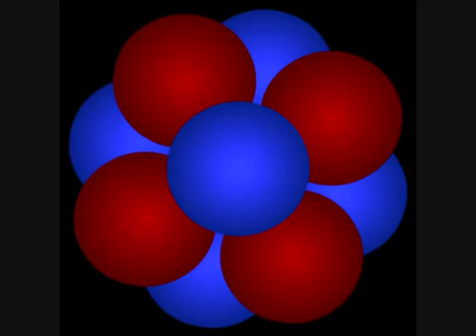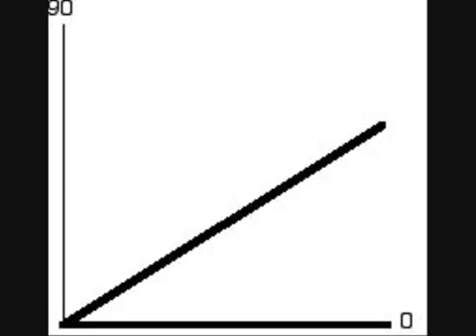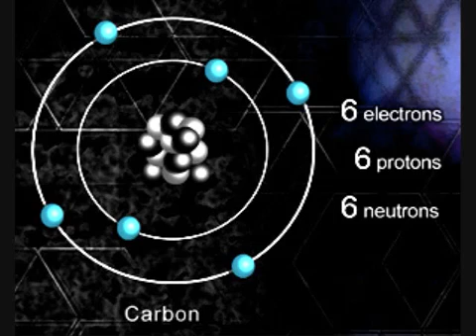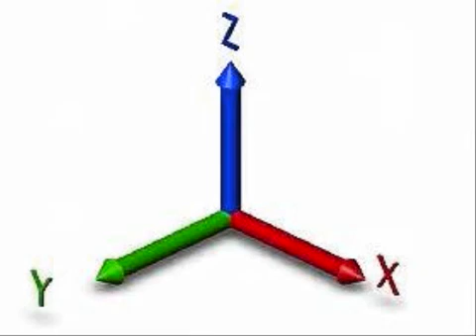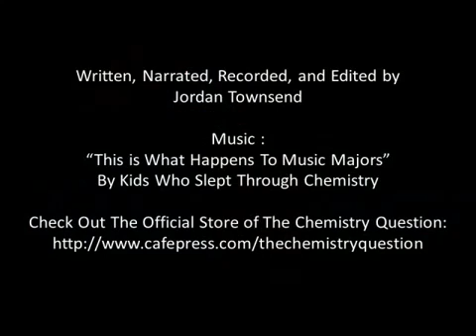What They Don't Want You To Know About Chemistry - thechemistryquestion